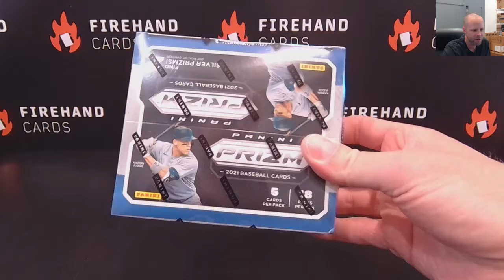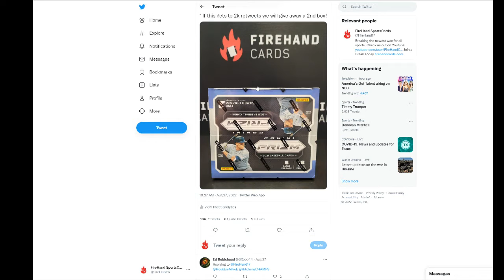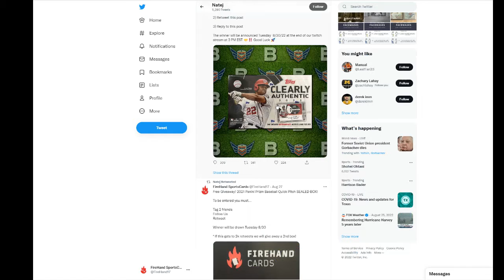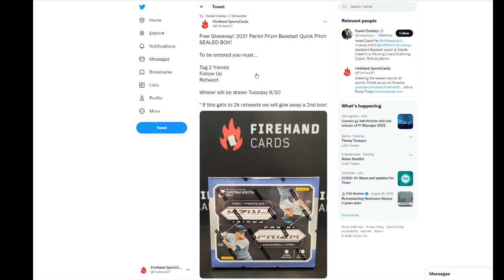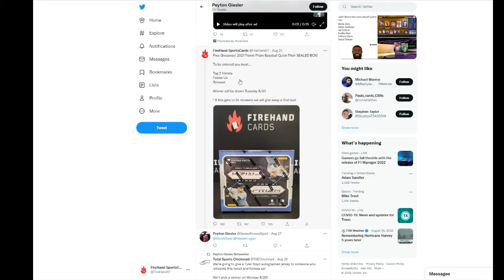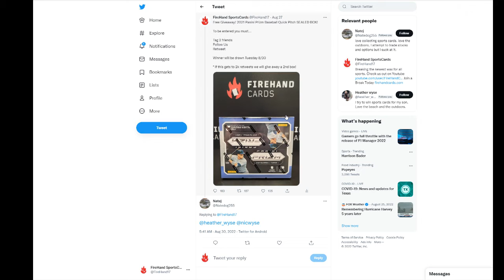Twitter FREE Box Giveaway ~ 2021 Prizm Baseball Quick Pitch 8/30/22